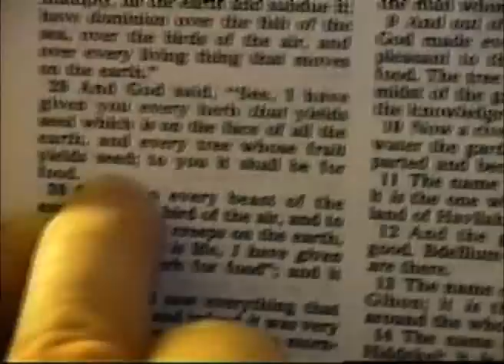Another Way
Scottsdale Stadium 1999. Song is "Another Way"

I thought Steve's opinion on medical marijuana was amusing, so I included it.

Drums; Mike Mikus
Lead Guitar; Bruce Self
Bass / Backing vocals; Steve Green
Lead vocals / Guitar; J.Douglas